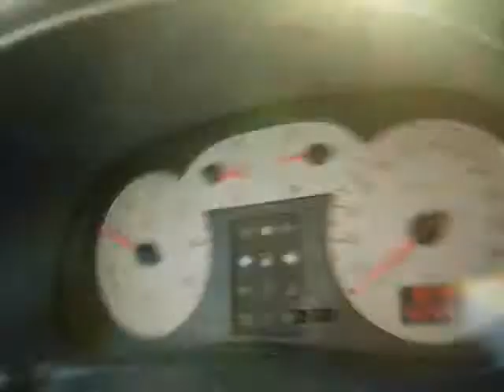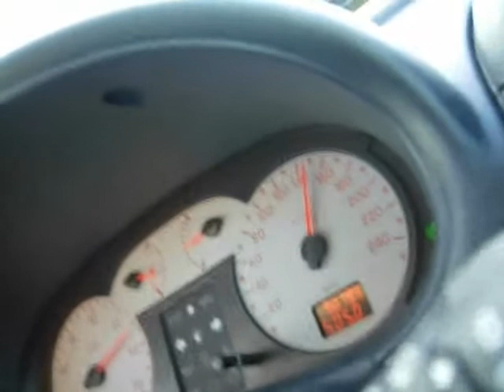Brisio's Renault Clio 2 1.4 16v first to fourth gear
My Renault Clio 2 Phase A Si Tuning first to fourth gear incar videos.